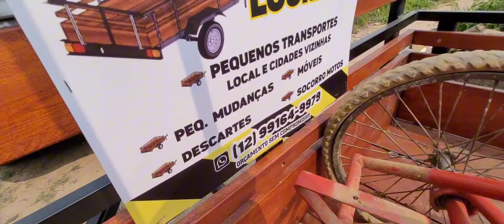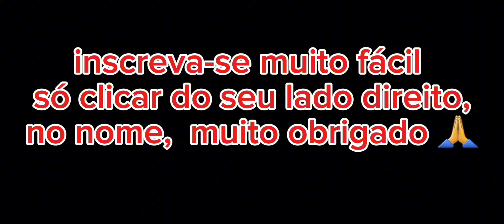Fui a feira do Rolo no Vale do paraiba a 190 km de São Paulo com muitos achados 02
Feira do rolo de guaratinguetá
local:Av Zacarias Jorge Boueri
acontece aos sábados, horário  manhã